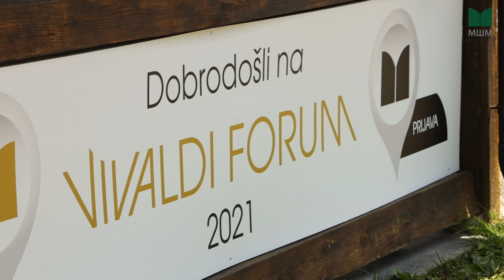LETNJI VIVALDI FORUM - AFTERMOVIE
Zauzmite svoje mesto na Jesenjem Vivaldi Forumu 22 - 24. septembra ove godine na vivaldiforumi.com